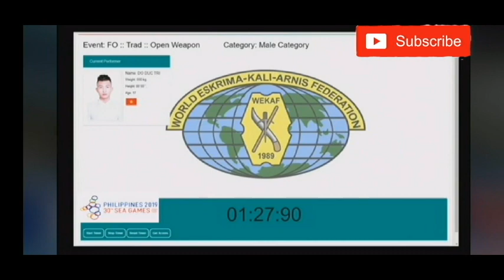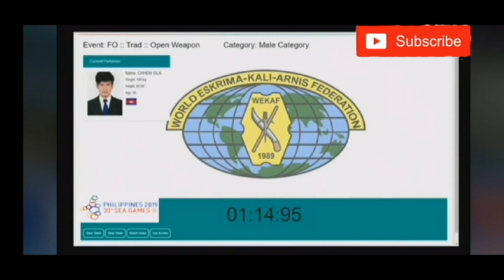The 2019 SEA Games Arnis Competition (Day 3) Venue: Angeles, Pampanga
The 2019 SEA Games Arnis Competition (Day 3)
Venue: Angeles, Pampanga

2019 SEA Games

Follow me on :
FB page master bodak: